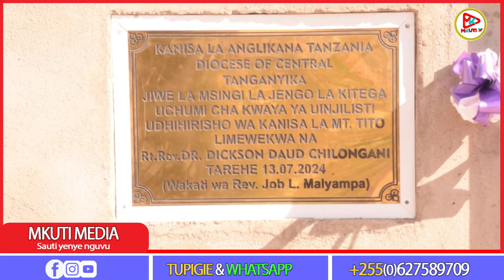🛑M/KITI CHADEMA AWASHANGAZA NA UJUMBE WAKE KANISA LA ANGLIKANA NZUGUNI